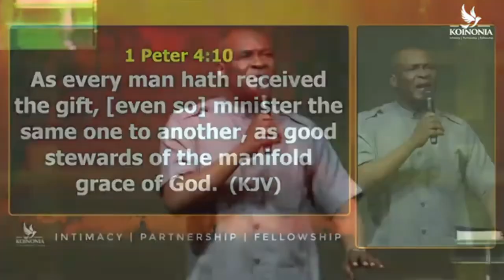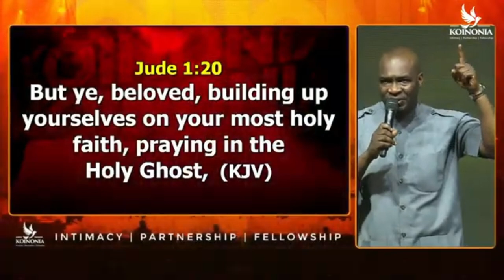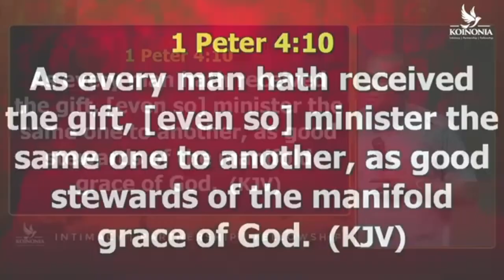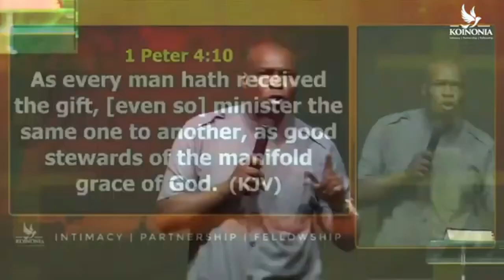HOW TO ACTIVATE ANY DIMENSION OF GRACE IN YOUR LIFE FAST - Apostle Joshua Selman